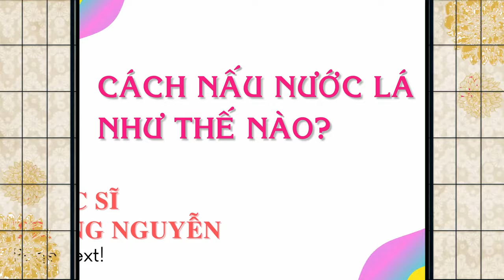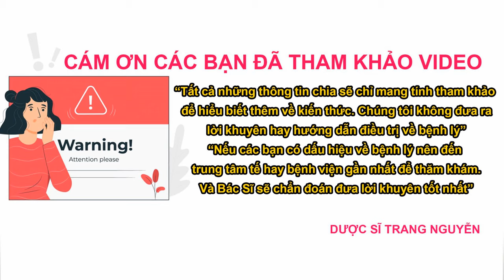Những tác dụng trà lá sen khô? Những ai không nên sử dụng lá sen khô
Cùng DS Trang Nguyễn tìm hiểu về những tác dụng trà lá sen khô? Cách sử dụng lá sen khô như thê nào tốt nhất? Những ai không nên sử dụng lá sen khô.

Nội dung video:" Những tác dụng lá sen khô"

Cám ơn các bạn đã quan tâm theo dõi video của Trang, đừng quên like share cho người thân của mình những thông tin về tìm hiểu về những tác dụng trà lá sen khô? Cách sử dụng lá sen khô như thê nào tốt nhất nhé. Nhấn follow để nhận được nhiều video bổ ích sớm nhất từ Trang.